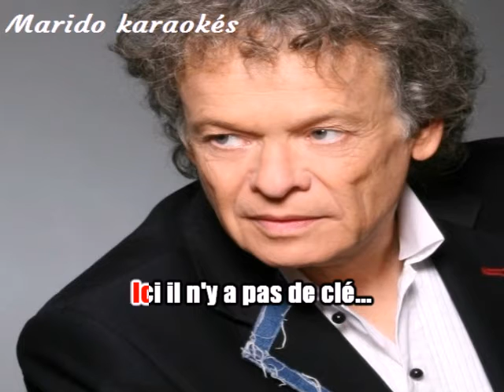Karaoké Jean François Michaël - Passion fiction 2019